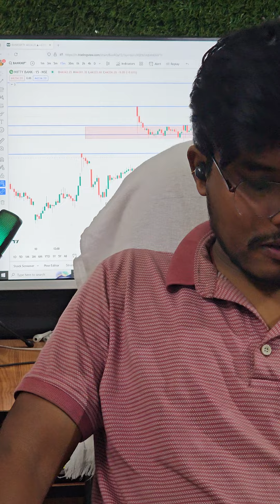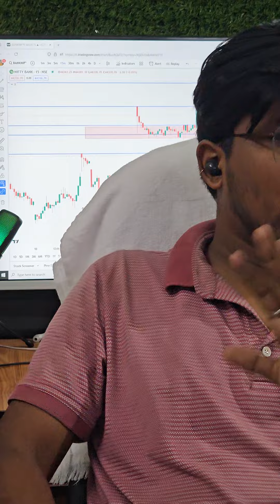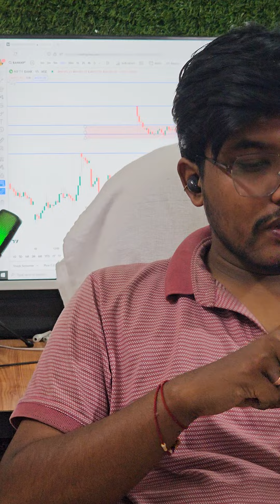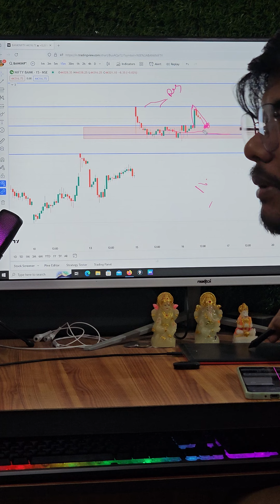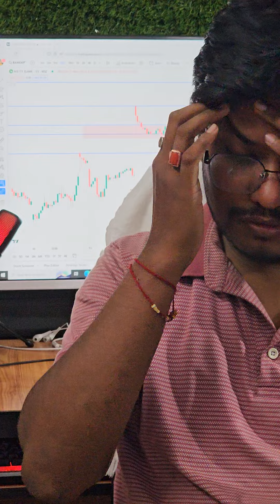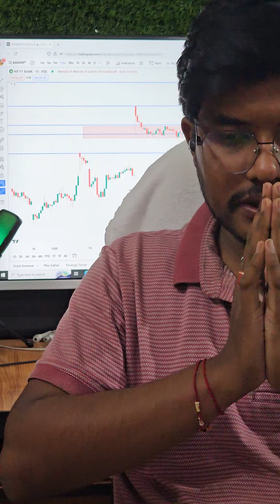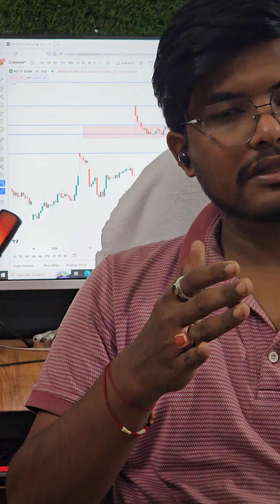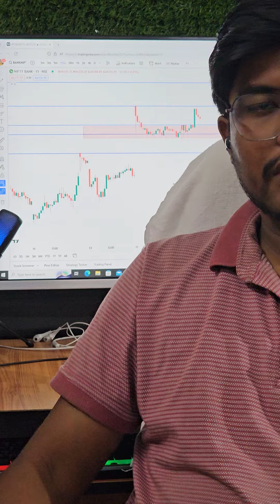পইচাৰ কথা চিন্তা কৰি stock market নকৰিব [ সবিশেষ ]বহুতে বহুত জানে বুলি ভাবি ভিডিঅ মিছ নকৰিব?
No one can tell you 100% right in trading because nothing is 100% right.  We can only do stock market analysis prediction, we do not claim that you will make a lot of profit from our analysis, we will only say that you will get a direction to practice.  This will help you.

Disclamier Assamese  = মনত  ৰাখিব আমি শিকাইছো ,আমাৰ পৰা এইটো দাবী নকৰাই যে আপুনি কৰ্চ কৰিলে profit হব ,আমি আপোনাক শিকাইছো আপুনি শিকি practice কৰি অভিজ্ঞতা লব ] stock market 100% একোৱেই সত্য  নহয় গতিকে ভালদৰে শিকি লৈ ভালদৰে অভিজ্ঞতা হৈ লব ।আপোনাৰ সফলতা আমাৰ কাম্য । জয় আই অসম ।

আমাৰ চেনেললৈ অহাৰ আগতেই আপুনি আমাৰ চেনলটোৰ মুখ্য চেনেলটোৰ information পঢ়ি লব ।  তাৰ পাছতহে আমাৰ শিক্ষা ভিডিঅ চাব । আপোনাৰ সিদ্ধান্তৰ বাবে আমি জগৰীয়া নহয় ।